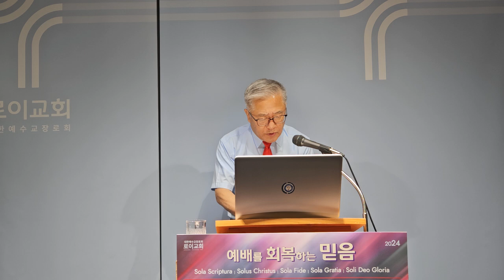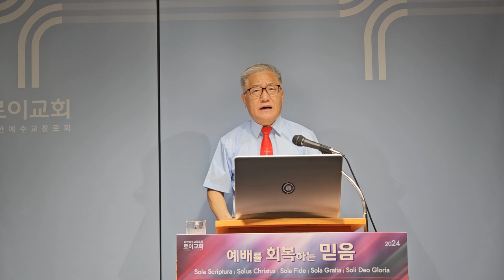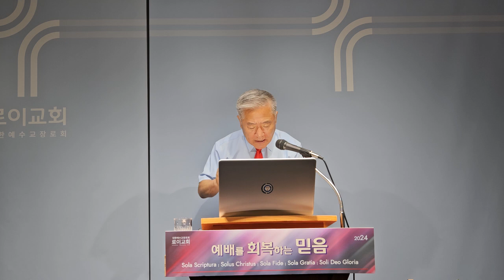[로이교회] 24.07.09(화). 새벽예배. (신명기1장 26-2장 15절/ 윤사무엘 목사님).